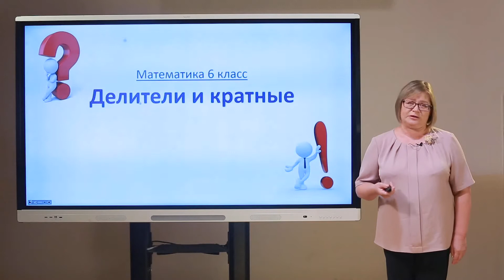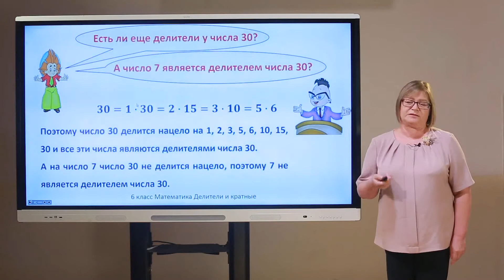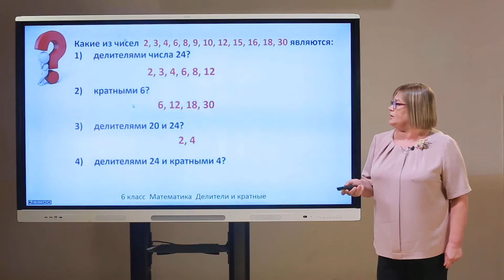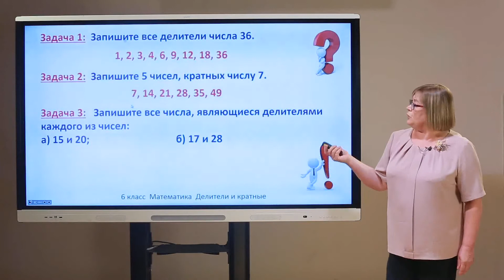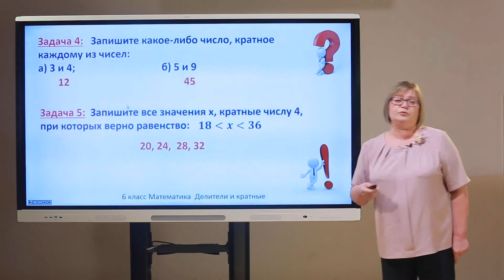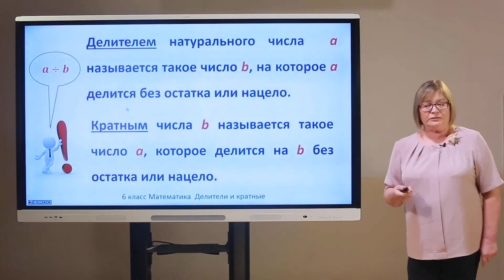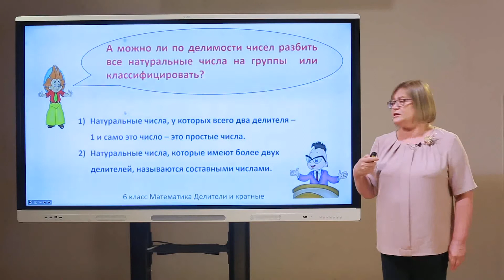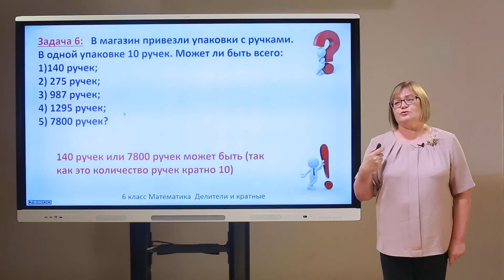6 класс. Математика. Делители и кратные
Ермолаева Светлана Николаевна
преподаватель математики Ставропольского президентского кадетского училища